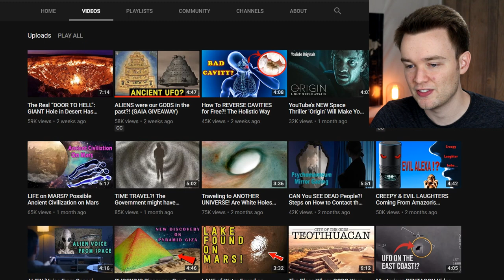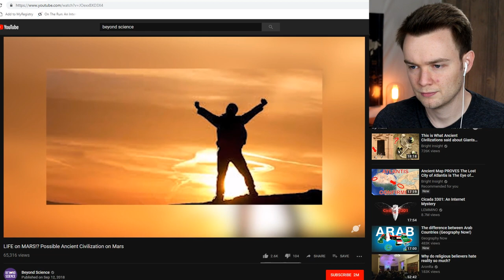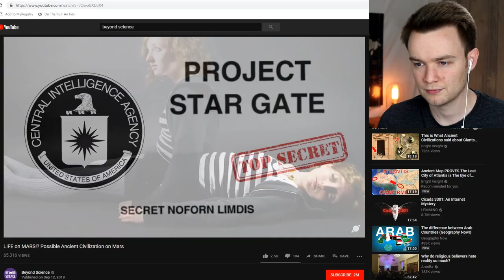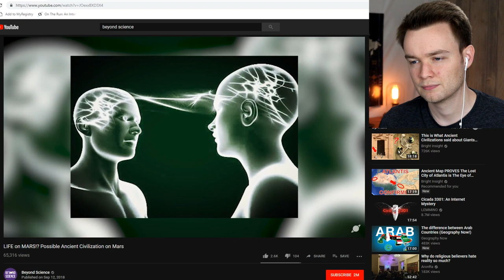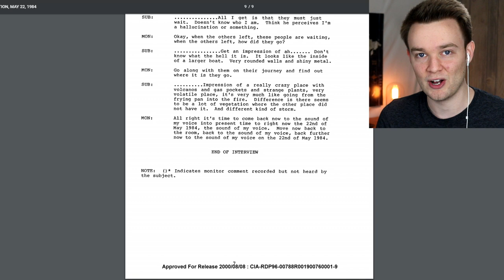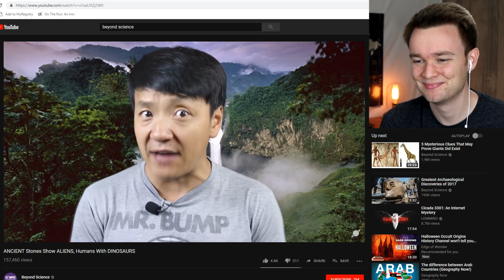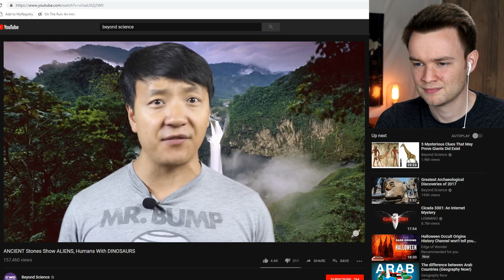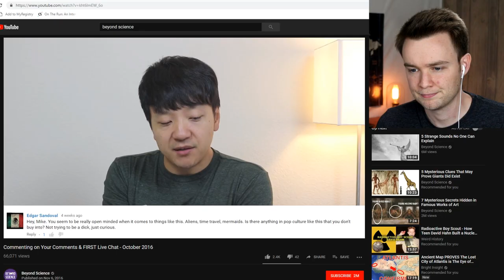Beyond Science: A Youtube Channel off the Deep End (Pseudoscience)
I found very popular youtube channel called Beyond Science (produced by Mike Chen of Strictly Dumpling, Mikey Chen, Eat with Mikey, among others) recently, and it's...not great. It pushes pseudoscience like alien encounters, secret space programs, government conspiracies, ancient aliens, alternate history,  and much more. I'm pleasantly surprised that I didn't come across any multi-level marketing, essential oil, or alternative medicine quackery. Approach this channel with major skepticism.

I can't wait to hear all the stories about astral projection and remote viewing, inside our outside the CIA. Those are never incredibly cringe worthy!